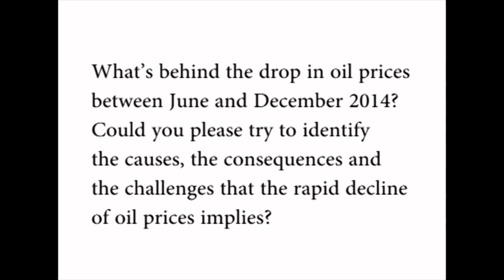Adonis Yatchew (Professor of Economics, University of Toronto)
"Recent Evolution of Oil and Commodity Prices"
Milano, 4-5 June 2015

Interview with Adonis Yatchew (Professor of Economics, University of Toronto)
1)  What’s behind the drop in oil prices between June and December 2014? Could you please try to identify the causes, the consequences and the challenges that the rapid decline of oil prices implies?
2) Could you please illustrate the main field of your research and your contribution to the topic during the Workshop on "Recent Evolutions of Oil and Commodity Prices" organized by FEEM?